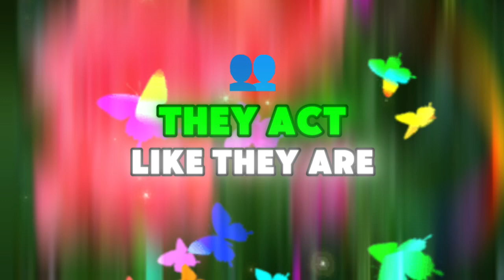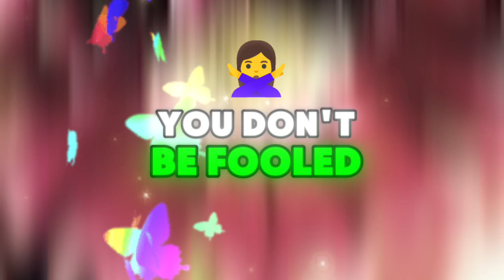A stranger has been watching you and they're about to...💌messages of heartfelt feelings